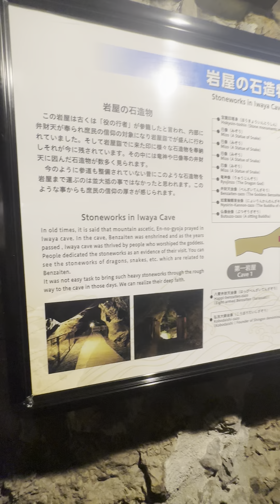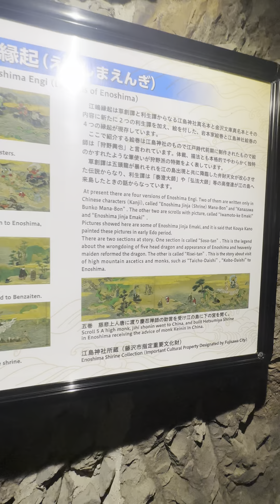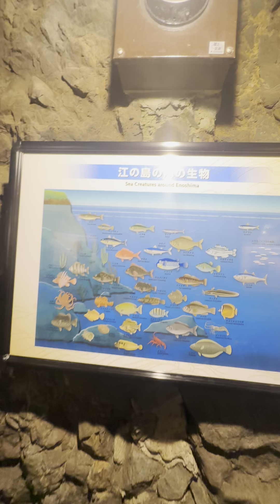Enoshima Iwaya Cave